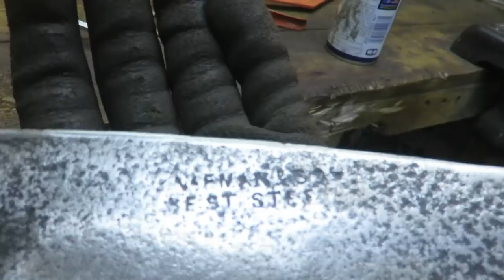Billhook knife restoration/modification.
Hi guys!

Finally managed to finish that vintage tool restoration.
Some of you would call it restoration, others modification.
I let you choose yourself...

Let me know what you think about this project.

Thanks
Falcon390